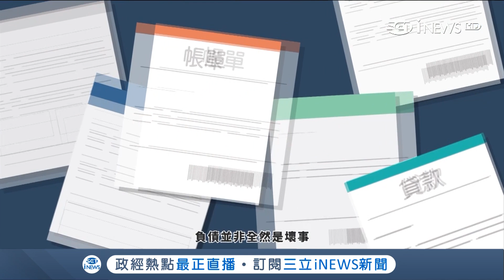有債務不全是壞事!累積"信用"買車.買房更EASY｜【金融懶人包】20190215｜三立iNEWS